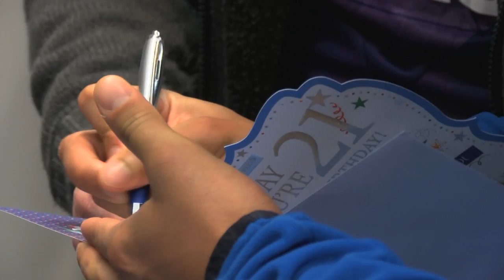Dream Day 2016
Our Dream Day guests meet the first team squad and enjoy a great day out at Ibrox and Murray Park.